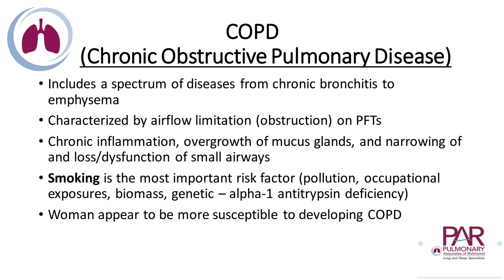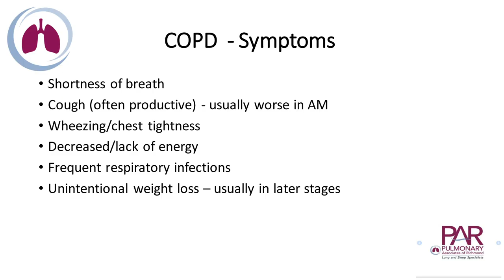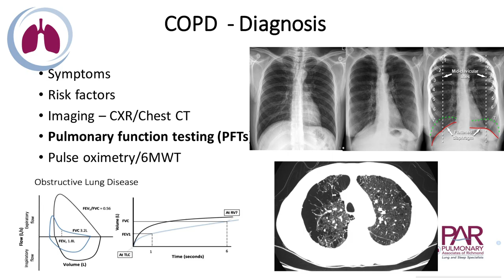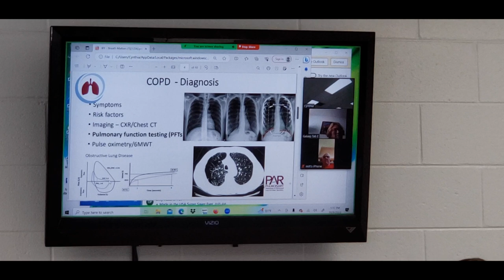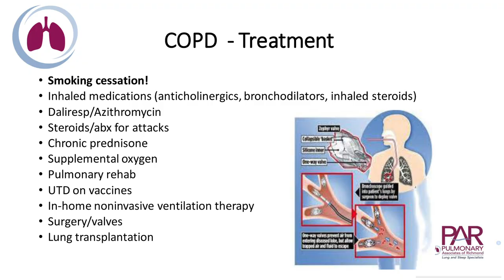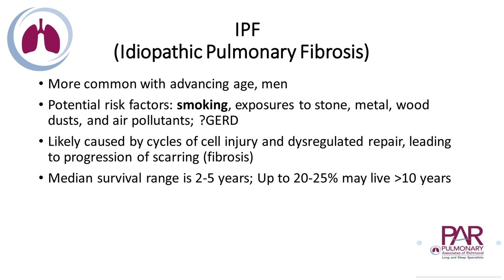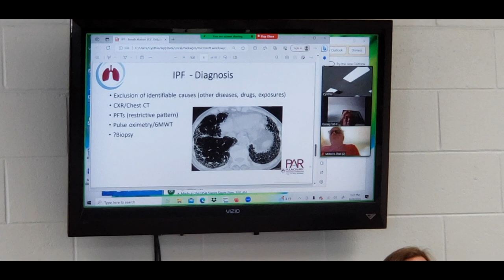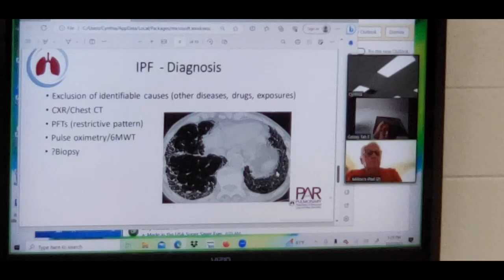IPF, COPD and dealing with chronic lung disease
Speaker Dr. Laura Vinson from Pulmonary Associates in Virginia spoke on the topic of IPF, COPD and dealing with chronic lung disease at the October 9, 2023 meeting of Breathmatters the Lung Disease Support Group.

WHAT IS BREATH MATTERS?
BREATH MATTERS IS A LUNG DISEASE SUPPORT GROUP
Since 2005, the Breath Matters Lung Disease Support Group has been meeting and presenting speakers to the community of lung disease sufferers in the Central Virginia/ Richmond area.

Our speakers present expertise, news, information and dialogue about lung disease. Our goal is to engage a suffering lung disease patient with the best available information, to provide support, and be a resource in the shifting world of pulmonary and respiratory affliction.

We meet each month. There is no cost to attend. Any lung disease sufferer, their family or friends are also encouraged to attend. Refreshments are always provided, and questions and answers always accompany our presentations.

We are a registered 501(c)3 non-profit.